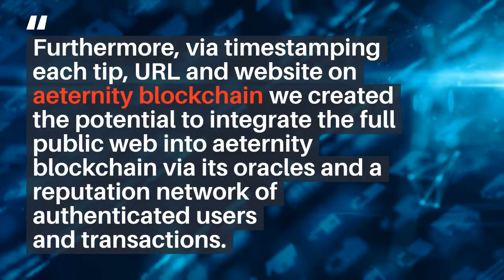WHAT IS SUPER HERO ?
VADUZ, LIECHTENSTEIN -- May 20, 2020 - the official launch of Superhero.com peer-to-peer social sharing project for tips, patronage and sponsoring, developed on the aeternity blockchain.

Superhero enables users to gain exposure to their content and to receive tokens without sharing personal data with third parties or charging users for accessing and hosting any content on the Superhero project.